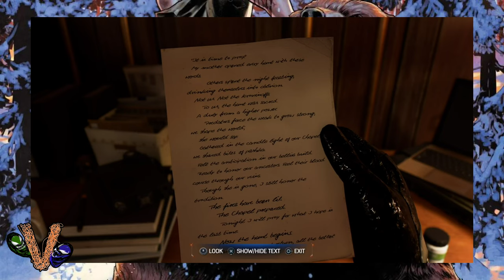Venom Vlog #834: Spider-Man 2 - Grizzly